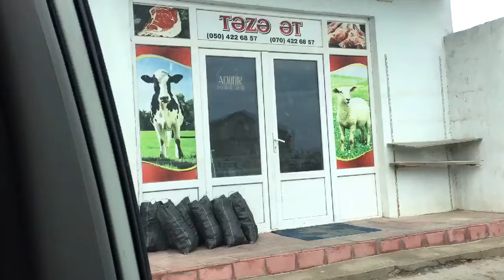Новая дорога, гойруг и моржи!